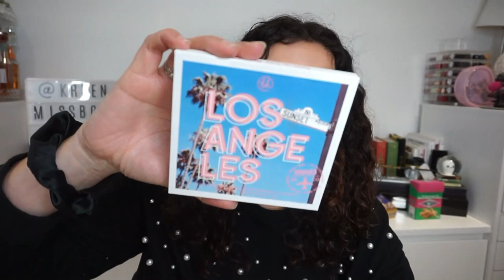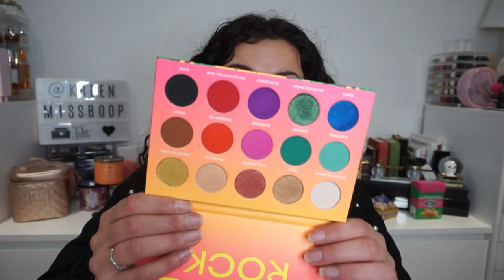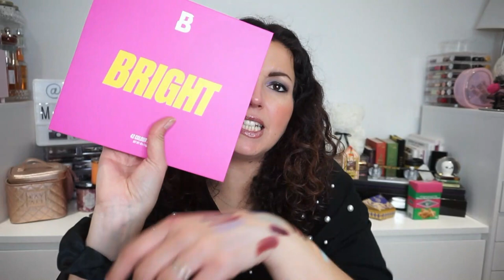C’EST NOËL AVANT L’HEURE🎄🎁Gros colis de mon abonnée Milene 😍{UNBOXING}